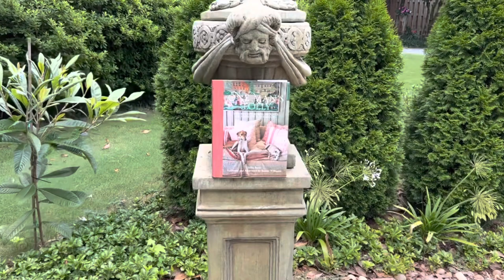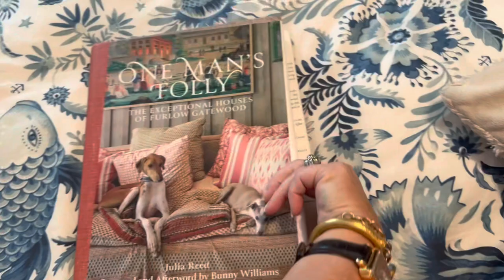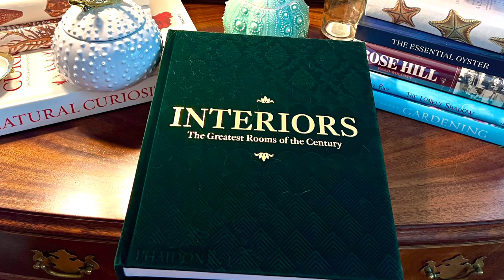Review of: One Man's Folly The Exceptional Houses of Furlow Gatewood by Julia Reed & Bunny Williams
The Tartan Topiary is supported by its viewers, thank you. A purchase using the link above will help in our efforts to continue providing book reviews.

Furlow Gatewood is a one-of-a-kind classic and, in this book, the reader is clear presentation as to why. He presents his magical private surroundings for the first time. This personal property is located in rural Georgia and belonged to his family. He has worked to meticulously restore and save other historical dwellings to the property.
Furlow Gatewood may not be a name as well-known as some other interior designers, but he prefers it that way. It was only at the request of his friend and designer Bunny Williams. That he agreed to this book. He is an antiques expert and for over 40 years, he has been the associate of John Roselli, the esteemed New York antiques dealer. Gatewood helped build his home furnishings empire when in 1980 they created a very successful line of furniture and lighting. Gatewood and Rosselli are close friends and still travel together to buy antiques.